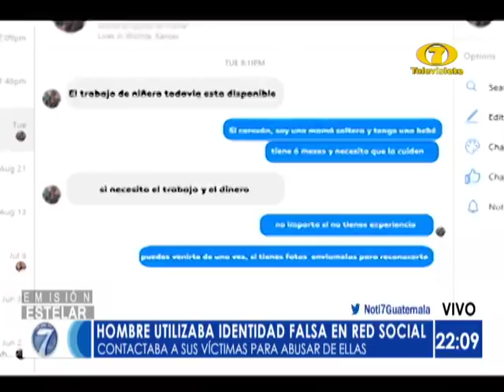Violador en serie capturado: Atraía a sus víctimas en la red social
Contactaba a las mujeres a través de un perfil falso

Agentes de la Policía Nacional Civil capturaron a un violador serial en Cobán, Alta Verapaz. El sujeto contactaba a las mujeres a través de un perfil falso, por el que le ofrecía trabajo para cuidar a un niña de 5 años de edad y posteriormente abusaba de las víctimas.